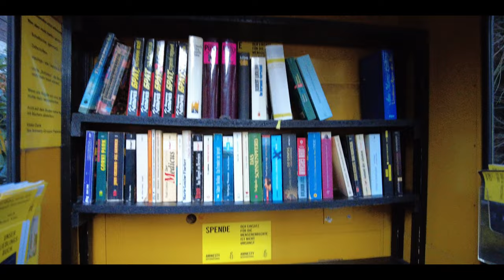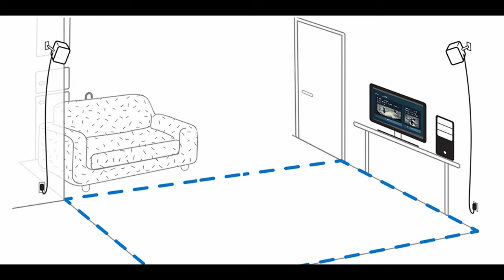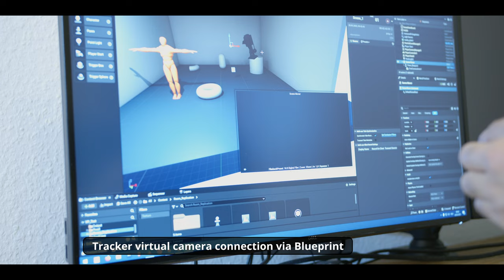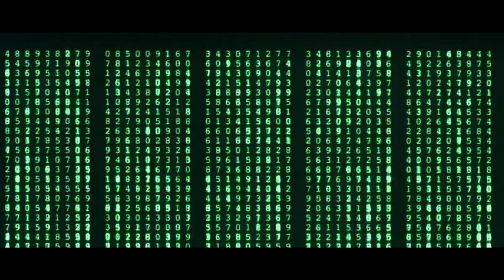MATRIX UNLOCKED | Unreal Engine Short Film (by a Beginner)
📺 Virtual production offers an incredible way to bring your wildest imaginations to life. With today's advanced tools, achieving realistic imagery has never been more accessible.

Join Numan on his thrilling adventure as he takes on Unreal Engine, a cutting-edge software, to craft his very first short film a Matrix inspired story. In pursuit of his goals, Numan has set out to:

💡 Learn Basics of Unreal Engine 5
💡 Connect and Sync his DSLR Camera with virtual camera. Use a tracking device to generate realistic motion parallax.
💡 Use a green screen to place himself into the Unreal world.
💡 Do all of that in a Budget friendly way

Witness the inspiring results of his efforts in this showreel. To keep things engaging, technical details have been set aside for now. However, if you're eager to explore Numan's workflow and learn the ins and outs of his virtual production process, let him know your interest in the comments below. He will make a dedicated video on this topic accordingly.

🎓Skill Level: He started from scratch and learned the basics first.
⏳ Time Spent: He spent in total about 3 weeks (10h each day)
💰 Money Spent: About 500$ for 1xTracker and 2x Base stations.

He used Matrix world map and generated all cinematics himself. He tested two methods of capturing the scene:

1: Realtime Over OBS (Scenes: At home and Roof top): The syncing works perfectly but the quality of the virtual world is not as expected. This is due to realtime rendering and cam link difficulties.
Alternative solution would be using a capture card (blackmagic decklink) to provide higher quality input, output capabilities.

2: Directly in Unreal: The camera footage recorded to external ssd connected to camera. Camera movement is captured and rendered via Render Que which resulted in high quality footage but syncing issues with the camera footage. It would be wise to do use genlock for this option.

Final results of Unreal and Camera footage combined and keyed in Davinci Resolve.

⚙️GEAR LINKS

📚 USEFUL LINKS TO LEARN UNREAL VIRTUAL PRODUCTION

If your tracker only connects to one base station, you need to click the small button behind the base station (liddle hole, you need a needle for it.) to change the "channel" the base station is on.

⚡Unreal Engine 5 Tutorials
- Your first hour in UE5:

⚡UNIQUE SPECIFIC TUTORIALS
- Unreal Engine Virtual Reality from Richard. Done with UE4 but 90% of the stuff are still valid.